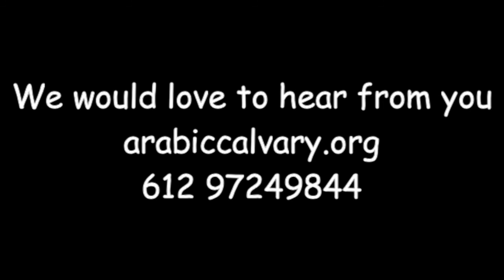عيد ميلاد الكنيسة ال 20 - شعر - الاخ وديع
الكنيسة الرسولية بسيدني
Arabic Calvary Chapel
عيد ميلاد الكنيسة ال20
شعر
الاخ وديع